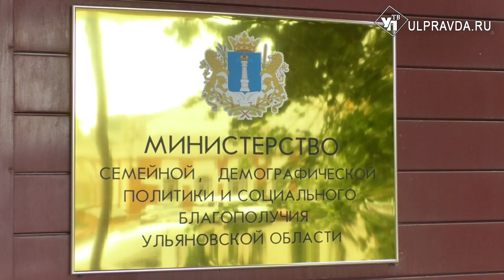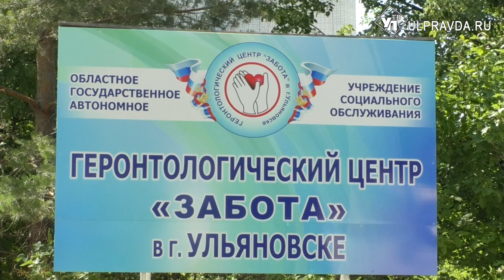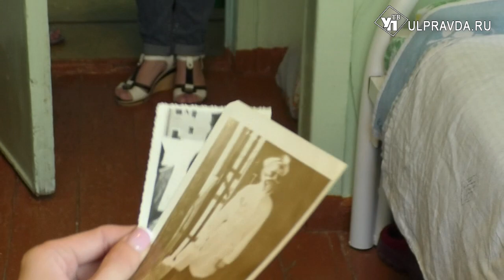С заботой о старших. В Ульяновской области пожилые люди смогут попасть в приемные семьи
Шанс обрести семейное счастье теперь может появиться не только у детей из детского дома, но и у людей старшего поколения. В Ульяновской области разрабатывается законопроект о приемных семьях для граждан пожилого возраста и инвалидов.